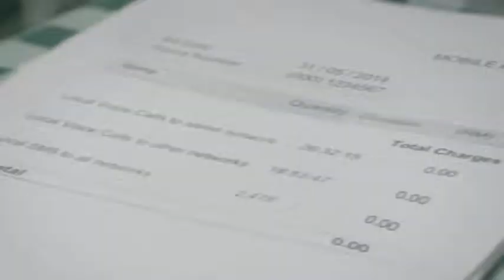Maxis - Useless Thing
Client : Maxis
Agency : Leo Burnett KL
Director : Martin Aamund CO The Sweet Shop
DOP : Adam Wallensten CO The Sweet Shop
Producer Take Two : Hong Kiat / Joshua
Production Support : Take Two Productions
Art Director : Iskandar
Offline Chop Shop Studio
Online : Asia Pacific Videolab